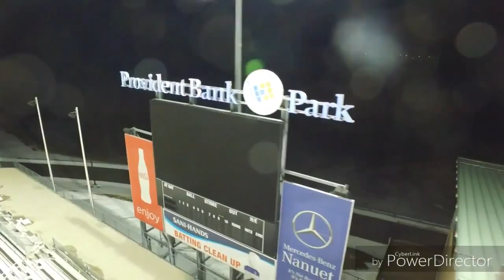2016 AMG HAWKS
Song:WIZ Khalifa ft 2 chainz "we own it"